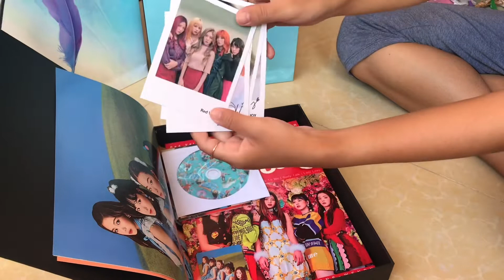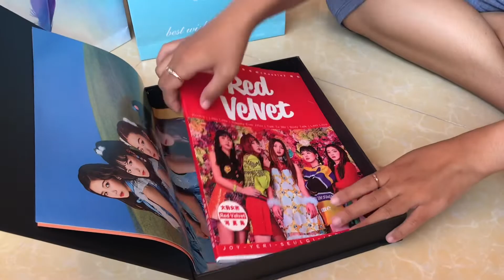Red Velvet Set Unboxing - Kpop Merchandise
Established since 2017, Cambodia K-Store is the first leading K-Pop online shop in Cambodia that have sold variety kinds of K-Pop merchandises to the thousands of K-Pop fans locally. With the precious support from our customers, Cambodia K-Store will gradually become the first and the largest K-Pop Store in Cambodia in the next few years. Stayed Tuned! Let’s see what we will bring to you.